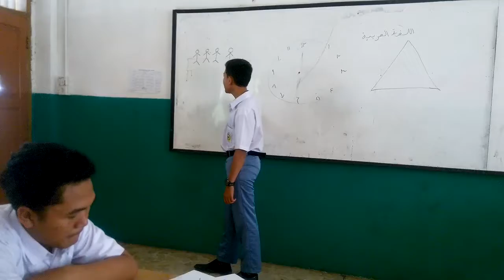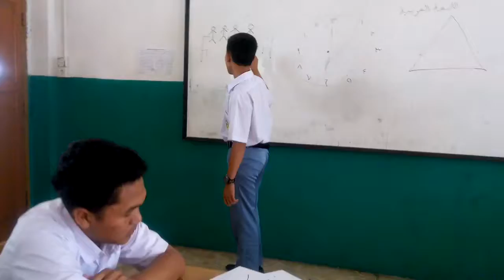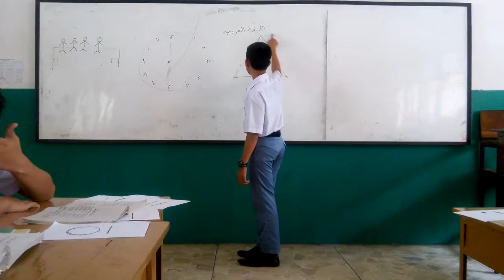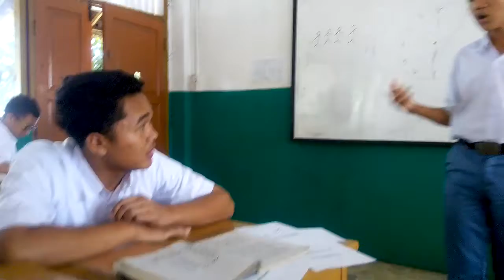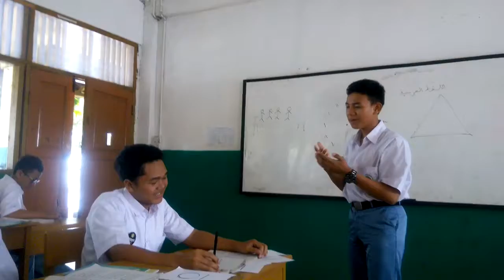تدريب التكلم في العدد من ١١-٢٠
Muhammad Iqbala Dumai تدريب التكلم في العدد من ١١-٢٠